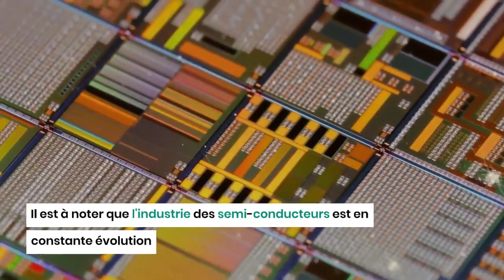Les semi-conducteurs : le nerf de la guerre des nouvelles technologies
Les semi-conducteurs sont devenus l’épine dorsale de la société moderne, alimentant la croissance spectaculaire des nouvelles technologies.